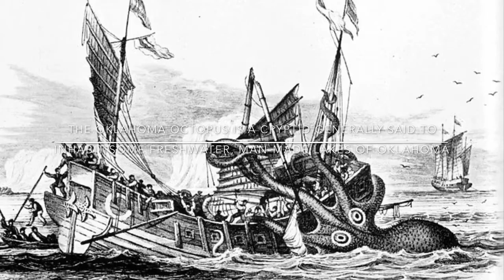Scary Horror Stories Volume 15 Story 4 The Oklahoma Octopus